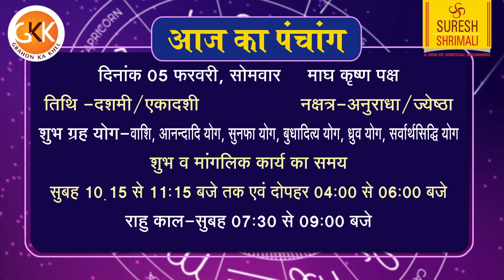AAJ KA RASHIFAL | 5 February 2024 Monday | मेष से मीन राशिफल | Today Horoscope | Suresh Shrimali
Daily Rashifal
January 2024 aaj ka rashifal in hindi